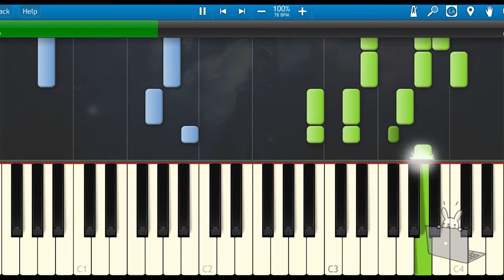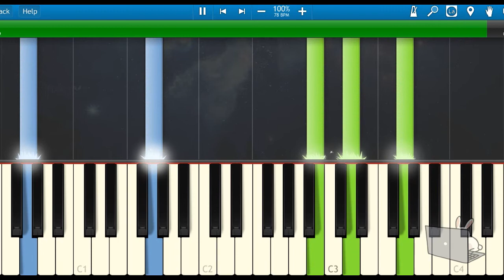🎹Kanye West - Jesus Is Lord (Piano Tutorial Synthesia)❤️♫